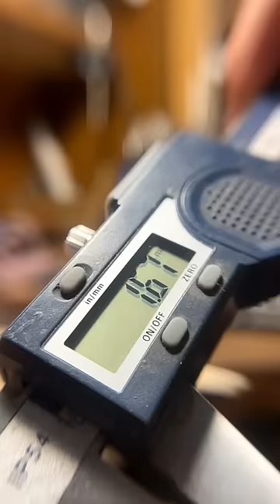Самое СЛОЖНОЕ в ЮВЕЛИРКЕ это.. 😵‍💫